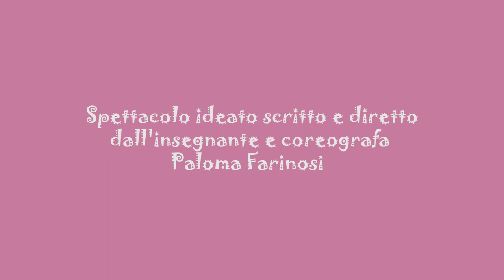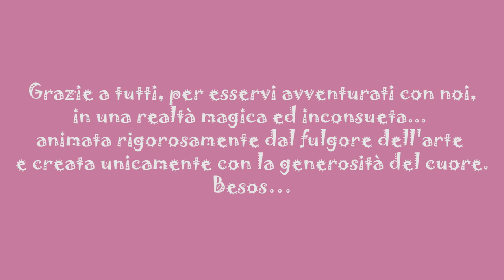Scuola di Danza IL PROSCENIO di Paloma Farinosi - Saggio Spettacolo 2023 Bracciano - MUSICAL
"STORIE SPIFFERATE IN UNA STRAMPALATA SOFFITTA"
Spettacolo scritto e diretto da Paloma Farinosi - STAFF ARTISTICO, Livia Sanguinetti, Ilaria Di Modugno, Stefano Bontempi - COLLABORATORI, Giorgia di Giulio, Silvia Coppola.
Danza Classica, Moderna, Jazz, Propedeutica, Danza per adulti, Dance with Nature, Just Barre, PSM, Canto, Recitazione, Laboratorio Teatrale.
Progetti Teatrali, MUSICAL, Sceneggiature Teatrali, PROGETTI PER LA SENSIBILIZZAZIONE SOCIALE E CULTURALE.